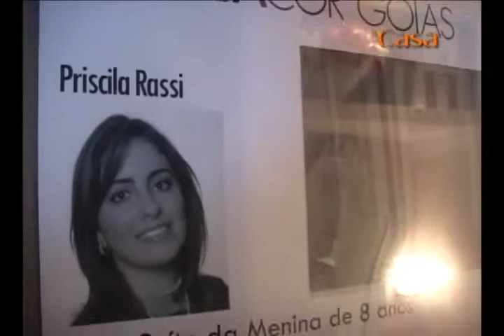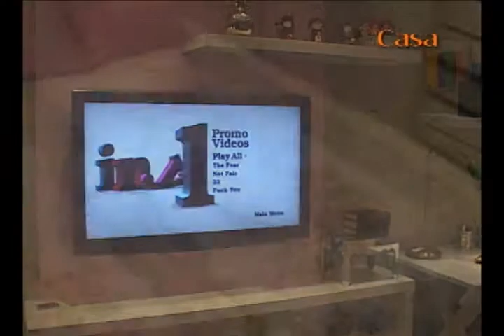PROGRAMA DI CASA N° 115 3° BLOCO 05 06 11